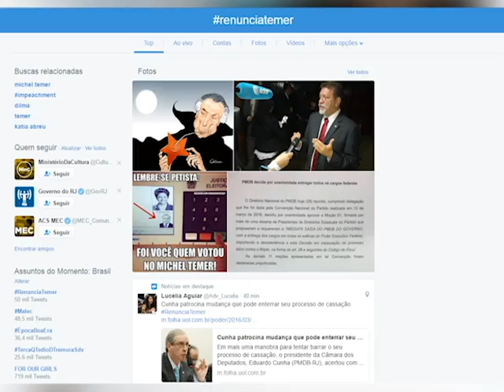PMDB anuncia saída da base aliada do governo federal I Jornal da Novo Tempo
O governo da presidente Dilma sofreu a maior baixa possível entre os apoiadores. O PMDB decidiu sair da base aliada do governo federal. A cúpula peemedebista se reuniu ontem em uma sala da Câmara federal, em Brasília.